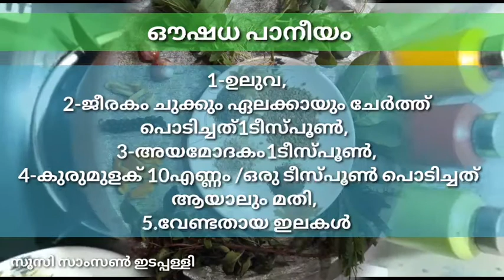Healthy Drink | ഔഷധ പാനീയം | സൂസി സാംസൺ | അടുക്കളയിലെ മാലാഖമാർ #48